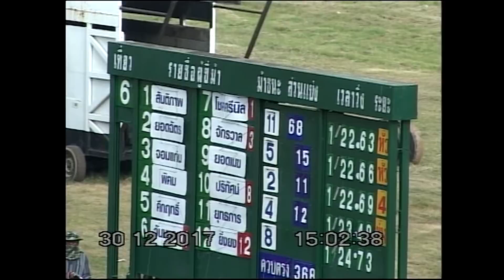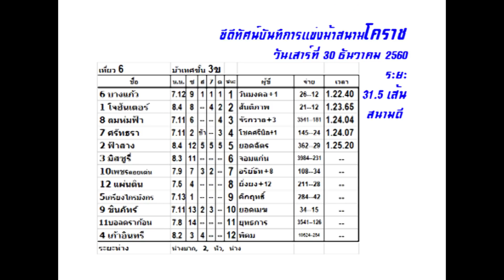ม้าแข่งสนามโคราช 30 ธ.ค. 2560 เที่ยว 6 ม้าเทศชั้น 3ข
ผลการแข่งม้าเมื่อวันเสาร์ที่ 30 ธันวาคม 2560